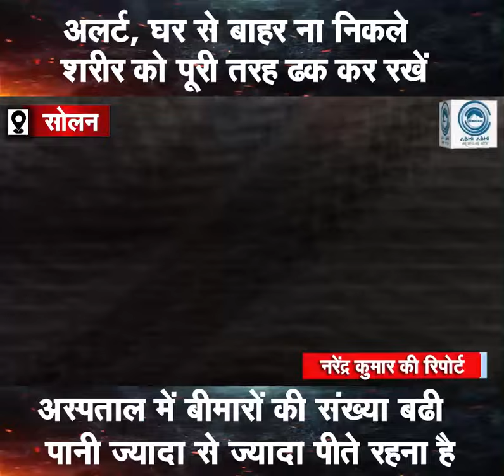Heat Wave | Solan | Advisory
Solan. Due to the increasing heat, it is becoming difficult to go out of the house and due to the continuously increasing heat, people are also seen falling ill. In the regional hospital Solan also, the number of OPD has reached 1000 to 1500. The health department has asked people to take precautions in view of the heat. People have been urged to go out less in summer. It is advised to drink water continuously. Along with this, it has been said to cover the body completely and not to drink packaged juice.